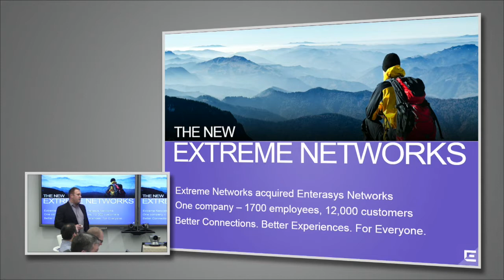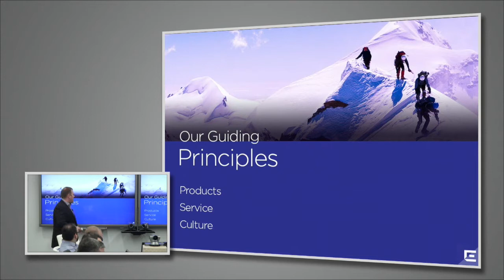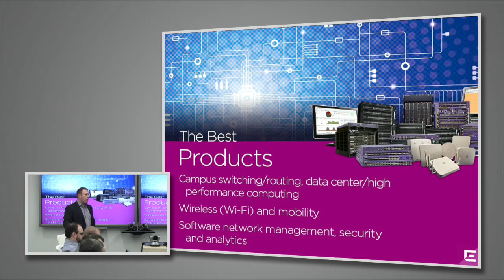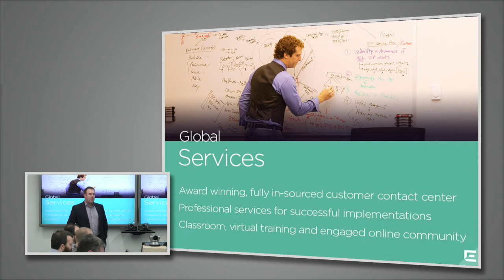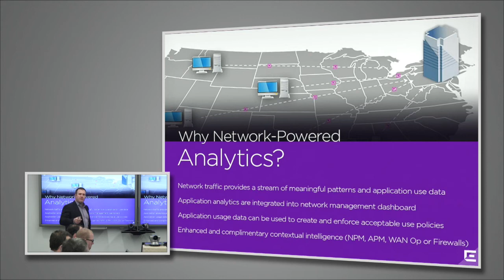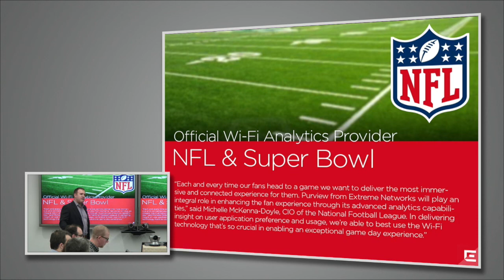The New Extreme Networks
• New Purview solution helps answer the question:  What is happening with your network
• NFL use case -- intelligent stadium

Presenter: John Hanahan, Vice President of Product Management

Recorded February 20, 2014 at Networking Field Day 7.